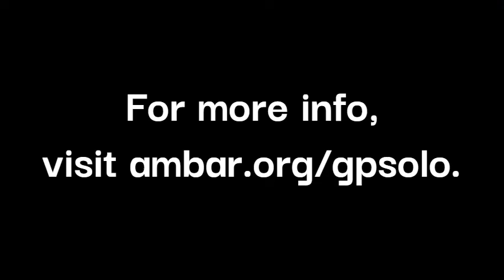Spotlight Solo - Miriam Jacobson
Miriam Jacobson, a retired solo real estate attorney, joins GPSolo Membership Director Deian McBryde to discuss the ups and downs of starting and running your own firm.